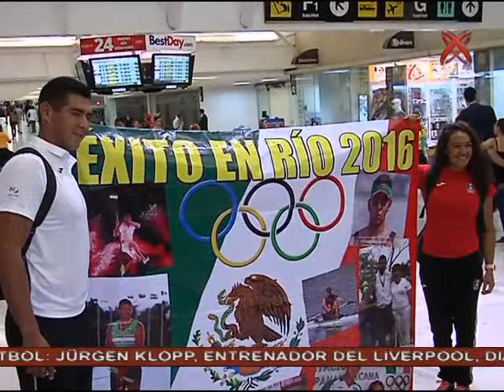29/07/16 Deportes MD - Rumbo a Río 2016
México vs Argentina Rumbo a Río 2016 | Delegación Mexicana Segundo contingente a Río | Liga MX J3 A2016 |
F1 GP de Alemania | Medio Maratón CDMX este domingo | Toronto Masters 1000.